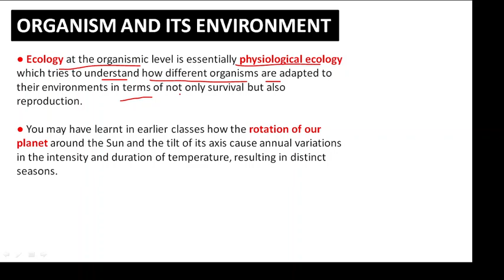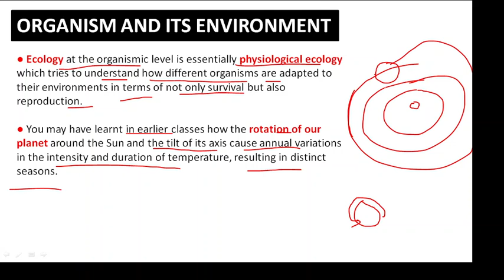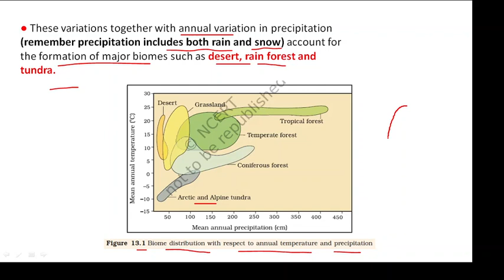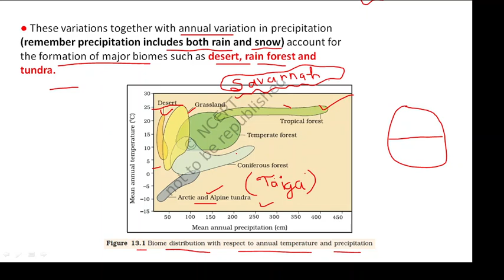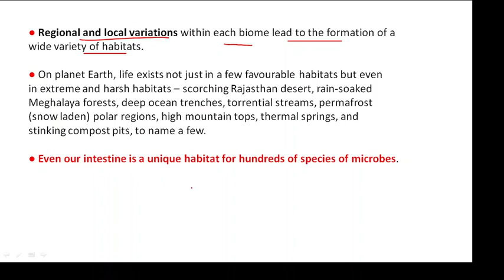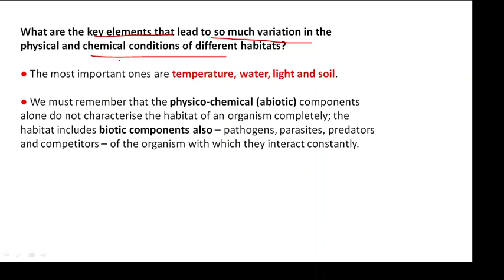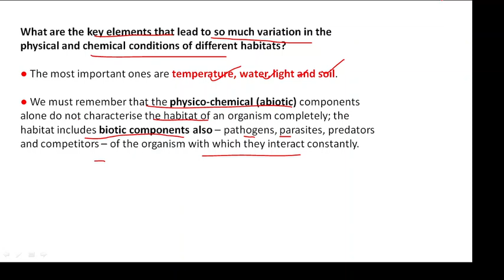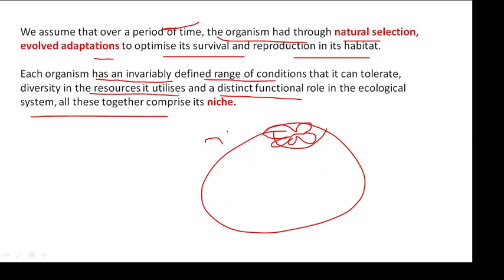Organism and population lecture 3